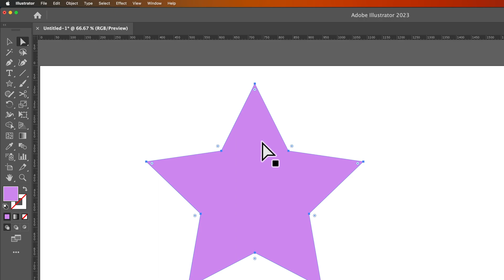How to Fix Illustrator Not Showing Anchor Points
In this Illustrator tutorial, learn how to fix Illustrator not showing anchor points. We also cover how to show the bounding box if it's hidden.